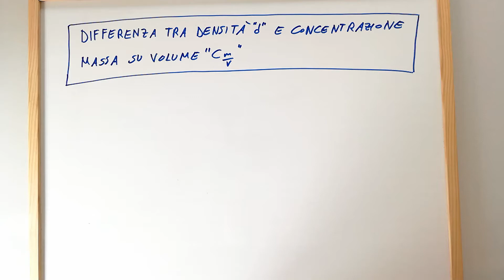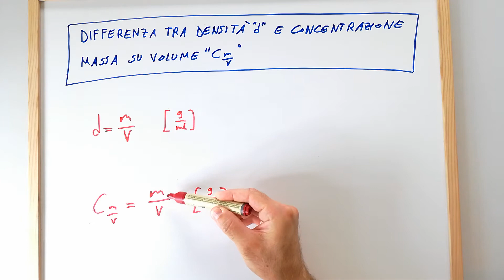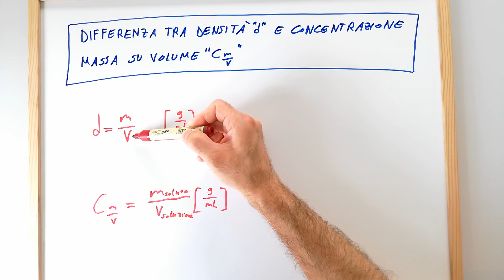Differenza tra la densità (d=m/V) e la concentrazione massa su volume (Cm/V) - lezione di chimica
Lezione di chimica in cui si discute la differenza tra la densità "d" di un materiale, di una sostanza o un oggetto qualsiasi e la Cm/V (concentrazione massa su volume) di una soluzione.